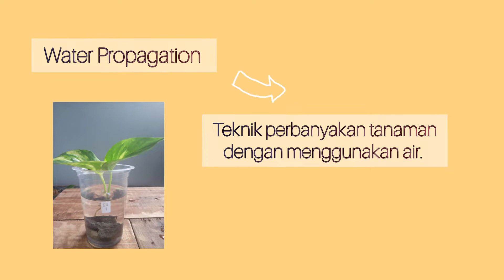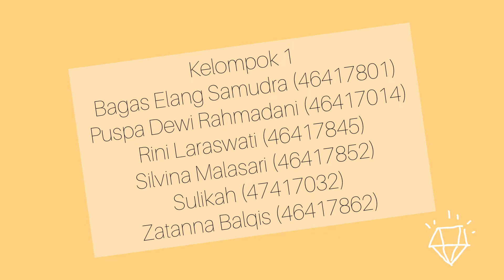Teknik Perbanyakan Water Propagation Sirih Gading | Kelompok 1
Mata kuliah : Teknik Propagasi Tanaman
Kelas : 3IE01

Teknik perbanyakan water propagation adalah teknik memperbanyak dengan menggunakan air.

Disusun oleh :
Kelompok 1
Bagas Elang Samudra
Puspa Dewi Rahmadani
Rini Laraswati
Silvina Malasari
Sulikah
Zatanna Balqis